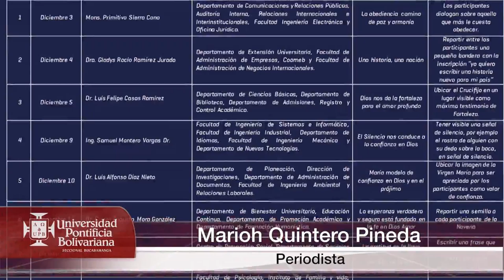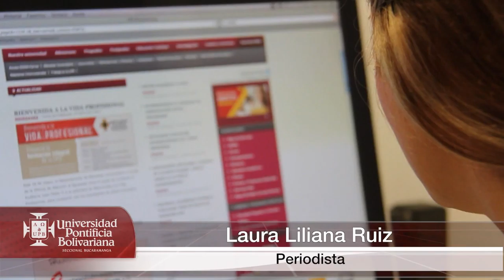Informativo upb/431 27 de noviembre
- UPB celebrara la tradicional novena navideña del 3 al 16 de diciembre.

- Convocatorias abiertas para estudiar especialización en gerencia de TIC.